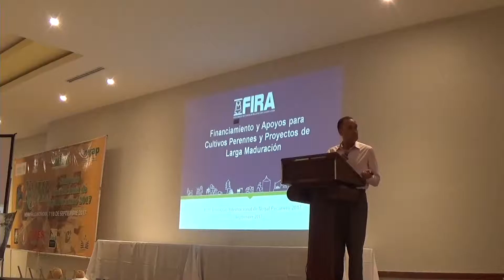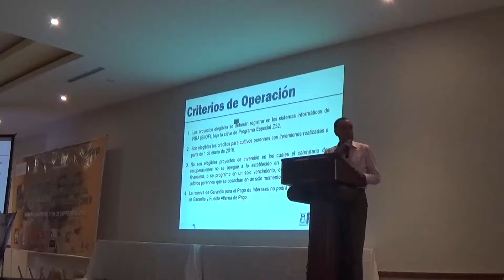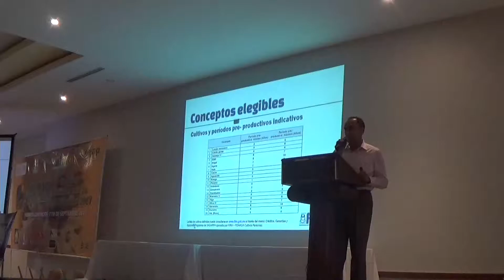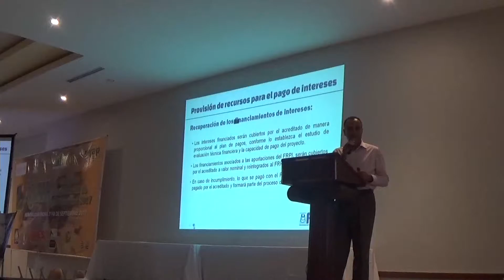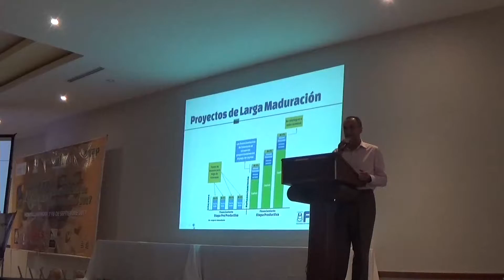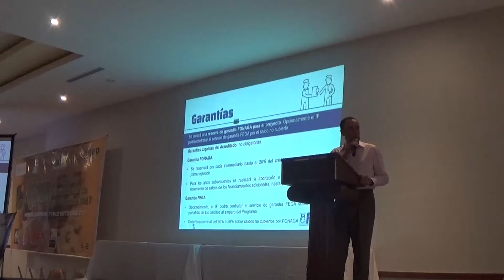XVIII Simposio Internacional Nogal Pecanero parte 9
Video evidencia del XVIII Simposio Internacional Nogal Pecanero.
PARTE 9.